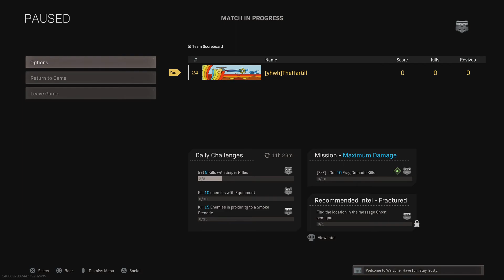Call of Duty: Modern Warfare Solo Scum Wins